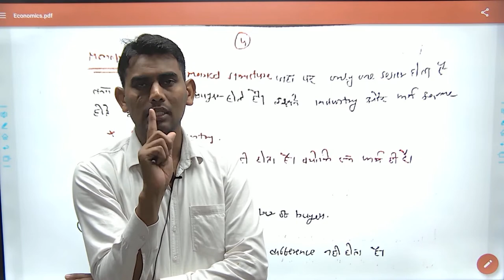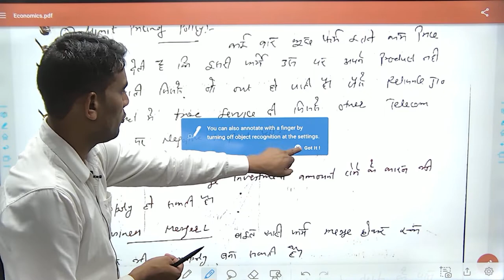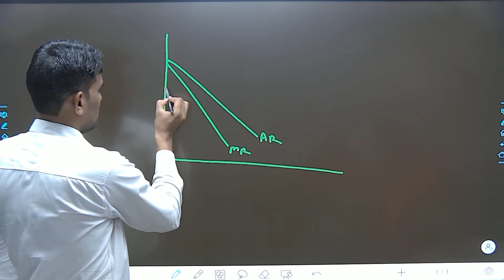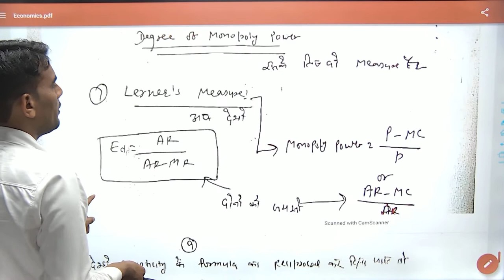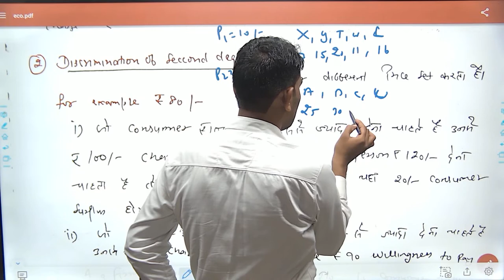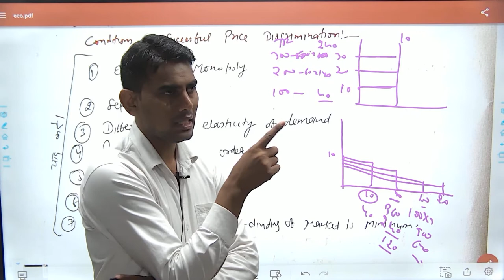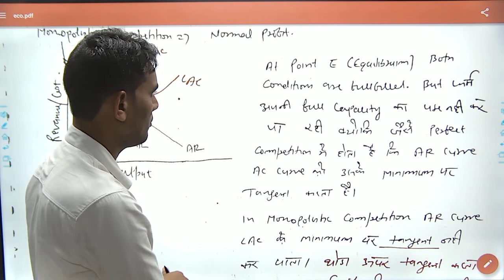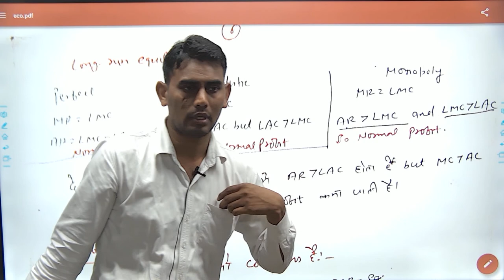Economics-24 II Monopoly and Monopolistic Competition II